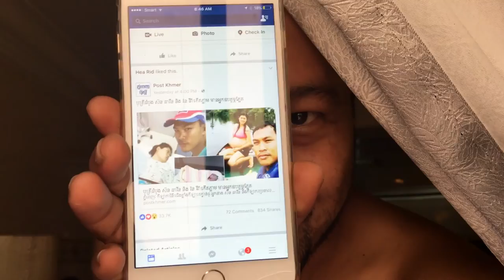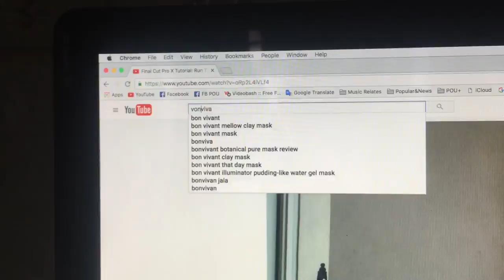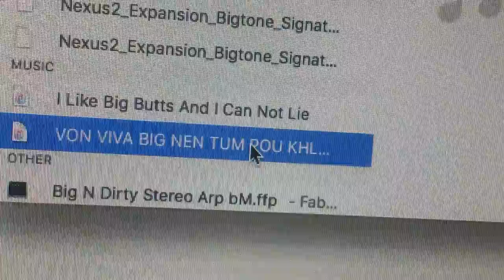Von Viva ជូនពរបានកូនស្រី